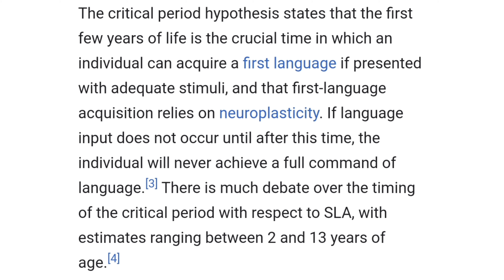LENNEBERG, CRITICAL PERIOD HYPOTHESIS, LATERLISATION | LANGUAGE ACQUISITION|BELED BED DSSB CTET KVS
LANGUAGE ACQUISITION
BELED BED DSSB CTET KVS